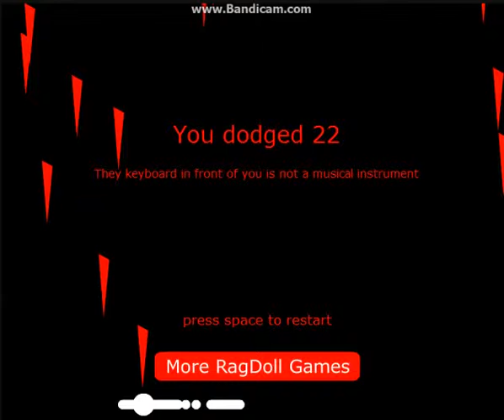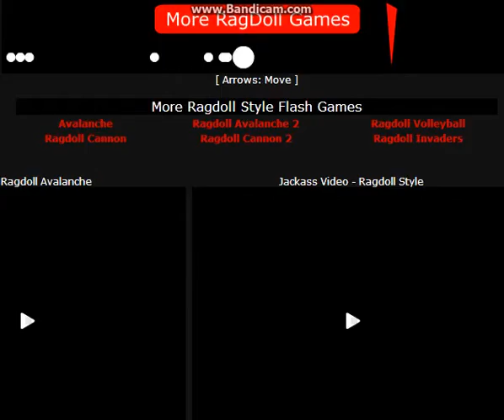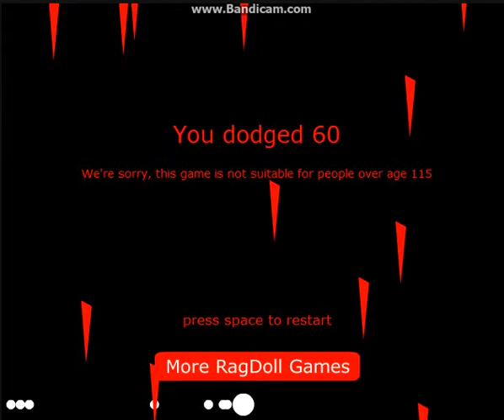ragdoll averlanche ep 1